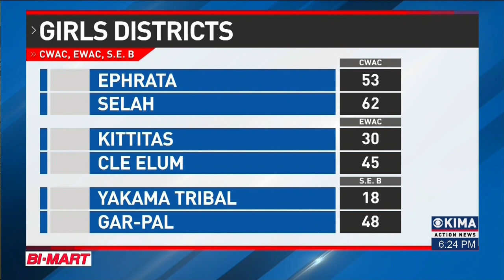KIMA Sports Desk with Alan Sillence 2/15/24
The Best Sports Coverage in the Region.